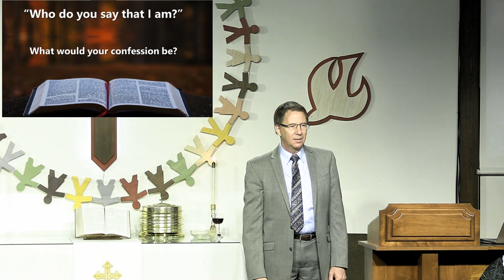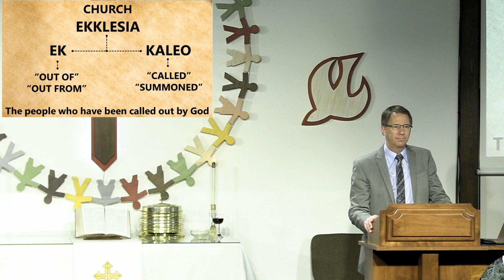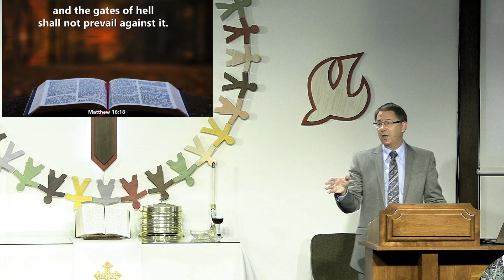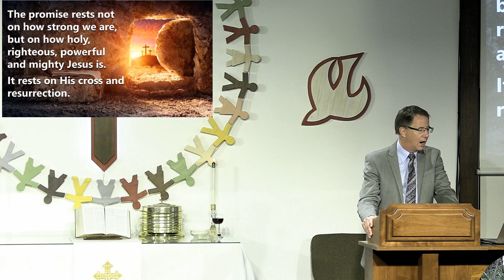Christ the Solid Rock (Matthew 16:13-18)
God has called you and me to be His church for a time such as this.  The only way we can be His church is to rest fully on Jesus, His cross and resurrection. Jesus is the rock of our foundation, the cornerstone of our faith.